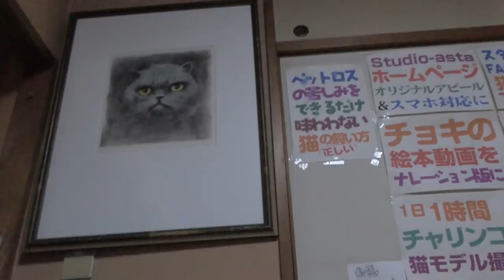【Jean & Pont 979】やったー！チャコちゃんはご飯を食べてくれました 2017/12/30 ジャン ポン しおん あんず チャコ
ラブくんが里親さんのところで絶食をしているようなのですが、チャコちゃんは我が家に来て１２時間ほどでご飯を食べてくれました。
これで一つの山を越えたと言えます。
次は排泄ができたら健康面についての不安はクリアとなります。
ラブくーん…がんばれ。